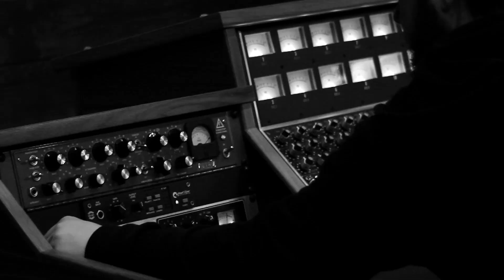The Black Order - I Am The Harbinger(Official Video)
Here's our long awaited official video for I Am The Harbinger, off our latest record The Great American Overdose!

This video was recorded at the same studio we made our last record at, Ohio Recording Company in Fremont, OH.

The Great American Overdose [Explicit]